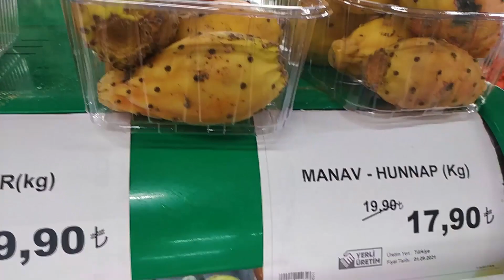Съедобный кактус опунция: как НЕ надо собирать плоды, как НЕ уколоться, на что похоже по вкусу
А вот браться за плоды кактуса голыми руками явно не стоило - сначала вроде бы и ничего, а потом ощущение на пальцах было, как от стекловаты

Съедобный кактус Опунция: как НЕ надо собирать плоды, как подготовить к очистке, как очистить, чтобы не уколоться, на что похоже по вкусу

Опунция. Opuncia. Съедобная колючка. Колючий инжир. Съедобный кактус. Как не занозить руки. Три способа подготовки к очистке. Два способа очистки. На что похоже по вкусу.

Подготовка опунции к очистке
Способ подготовки к очистке номер один, самый простой
Надеть резиновые перчатки. Положить плоды в миску с водой. Вымочить в течение 30 минут, чтобы мелкие сухие острые шипы перестали колоться.
Способ подготовки к очистке номер два
Надеть резиновые перчатки. Наколоть плод вилкой, подержать над пламенем костра или газовой плиты, чтобы мелкие сухие острые колючки перестали колоться.
Внимание!
Цель этой операции – именно избавиться от колючек. Опунция – не картошка, её не требуется запекать.
Способ подготовки к очистке номер три
Надеть перчатки, сразу же приступить к очистке.
Очистка опунции
Способ очистки номер 1
Надеть резиновые перчатки. Острым ножом сделать боковой продольный надрез. Вывернуть кожуру наизнаку. Выложить мякоть на тарелку. Так можно чистить плод, если он не перезрел.
Способ очистки номер 2
Надеть резиновые перчатки. Острым ножом разрезать опунцию пополам. Можно разрезать вдоль. Можно и поперёк.  Выскоблить мякоть на тарелку, используя столовую или чайную ложку. Так можно разделывать и перезревший плод.
О вкусе опунции
Опунцию едят в свежем виде. Кроме того в Антальи из опунции делают мороженое, прямо с косточками, которые приходится аккуратно выкладывать изо рта на ложечку. Косточки – жесткие, чуть крупнее, чем у облепихи. Мякоть – сочная и сладкая. Вкус мякоти – нечто среднее между инжиром и авокадо. Вкус скорее приятный, чем неприятный. Размер плода – примерно, как инжир. В Антальи опунцию покупают в овощных отделах продовольственных магазинов или собирают самостоятельно с листов кактуса, растущего на домашнем участке или в условиях дикой природы.
Что делать, если вы не надевали перчатки и занозили пальцы рук
Промыть руки, по возможности размочить мельчайшие сухие острые колючки, протереть мокрым платком, прижимая платок к поверхности кожи. Промыть ещё раз кожу и платок. Поскоблить кожу лезвием ножа, как при бритье. Ещё раз промыть, смазать кожу кремом для рук от раздражения.
Из личного опыта
Отломил голыми руками несколько плодов опунции от листа кактуса возле дикого пляжа. Лист лежал рядом с кактусом – видимо кто-то сбил с кактуса несколько листов и один из них не заметил. Сразу же почувствовал, что нахватал в пальцы мелких невидимых невооружённым глазом заноз. Ощущение  – как будто брал в руки стекловату.  Дома поскоблил места уколов острым ножом – стало полегче, но ощущение от заноз прошло только на следующий день. Так что брать опунцию голыми руками я бы лично не советовал.

13/09/2021